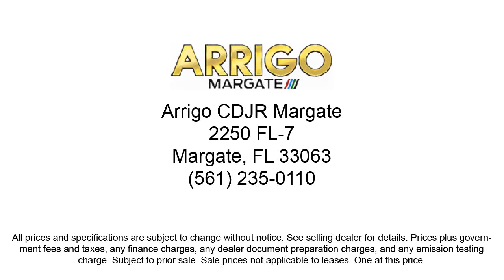2023 Jeep Grand Cherokee L Limited Sport Utility Margate Coconut Creek Pompano Ft Lauderdale Lig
2023 Jeep Grand Cherokee L Limited Sport Utility Stock Number: 8753880 Vin:1C4RJKBG8P8753880.

2250 N State Rd 7